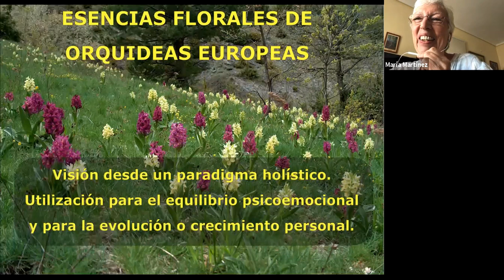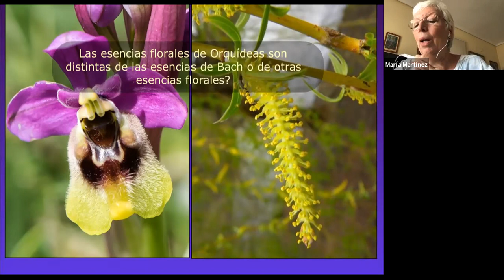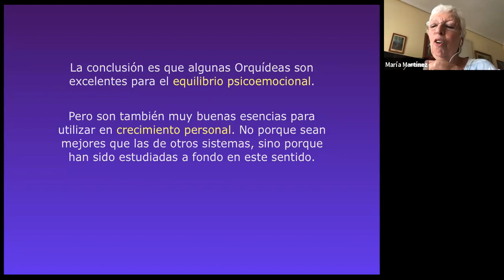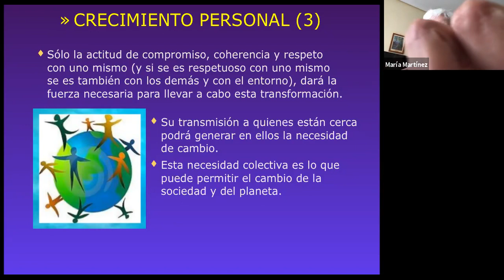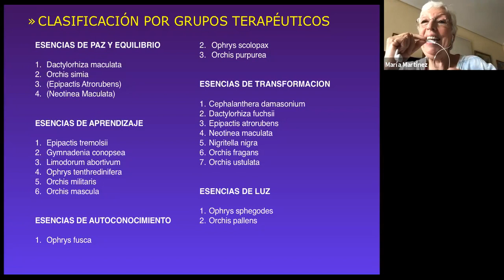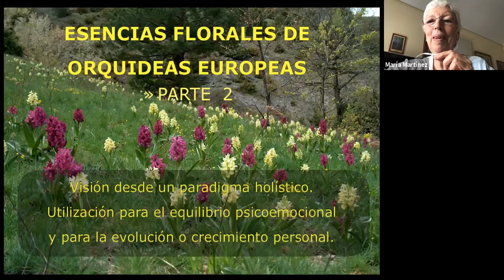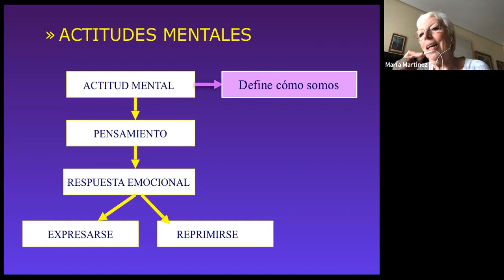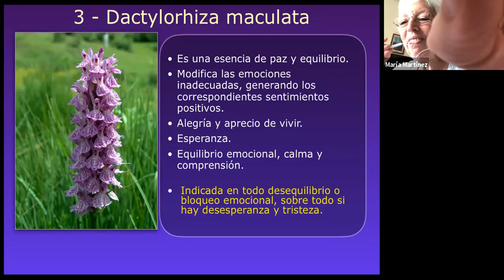Curso de Introduccion a las Esencias Florales de Orquideas Europeas - 1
VISIÓN DE LAS ESENCIAS FLORALES DE ORQUÍDEAS EUROPEAS DESDE UN PARADIGMA HOLÍSTICO.
SU USO PARA EL EQUILIBRIO PSICOEMOCIONAL Y PARA LA EVOLUCIÓN O CRECIMIENTO PERSONAL.
Se trata de un curso gratuito online realizado por María Martínez Carné, médico de familia jubilada y formada en Terapia Floral, entre otras ramas de Medicina Integrativa.
Las Esencias Florales de Orquídeas Europeas han sido elaboradas (con Orquídeas silvestres) e investigadas durante más de 20 años  por José María Calvo y Eloísa Aguarod, y están comercializadas 20 de ellas, bajo el nombre de “Orquídeas Europeas”.
Estas esencias son especialmente eficaces, por su amplio espectro, para tratamiento de desequilibrios psicoemocionales. Pero han sido estudiadas en profundidad desde el punto de vista de crecimiento personal o evolución espiritual, quizás más que ninguna otra esencia comercializada actualmente. Difundir estos aspectos que tan generosamente comparten con nosotros sus elaboradores, es el objetivo de este curso.